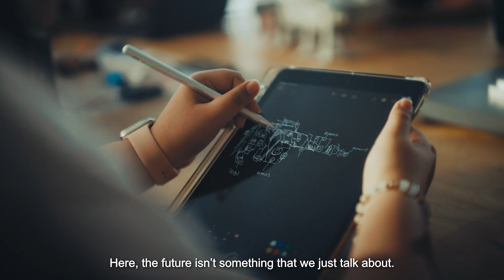School of Mechanical & Aeronautical Engineering | Singapore Polytechnic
It’s So Possible at SP’s School of Mechanical & Aeronautical Engineering! Through close collaborations with industry partners and universities, MAE provides you with the knowledge and skills that meets today's industry demands. Join us and engineer your future! ✨

Step into the world of our School of Mechanical & Aeronautical Engineering and discover the secret behind our students' confidence! Don’t miss out — your future awaits! 🚀